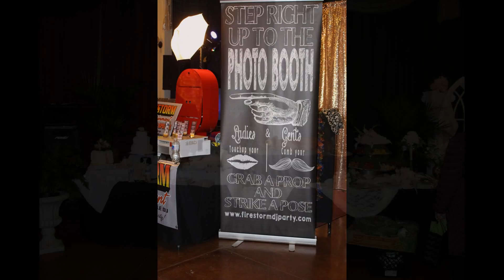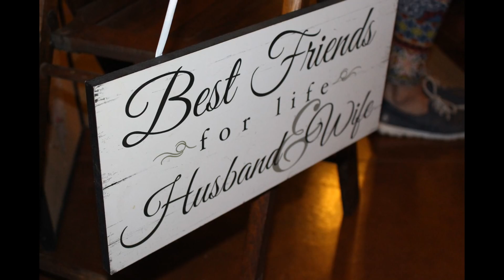Scenes from the 2017 KICK-FM Bridal Expo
Thank you to everyone who joined us and congratulations to all the soon-to-be brides and grooms!